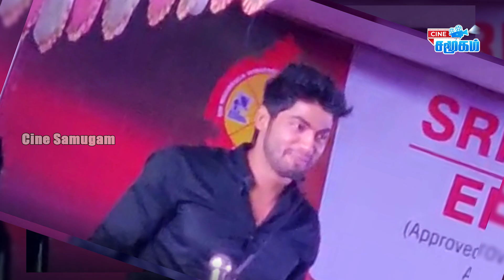🔴 Exculsive : Tharshan Thiyagarajah Motivational Speech At A College Event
தர்ஷனை குஷிப்படுத்திய கல்லூரி மாணவிகள் – Viral Video | Tharshan Thiyagarajah Motivational Speech In College Function | Tharshan Thiyagarajah Grand Wellcome On Manakula vinayagar College | Tharshan In Pondy | Tharshan Latest Speech Infront of College Girls |